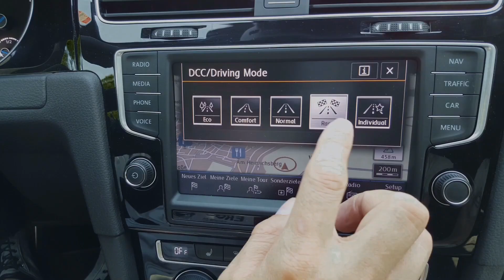Audi TTRS 8J Exhaustsound, Rews Sound, Motordrehzahl, Tuning Exhaustsound, Auspuffsound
Audi TTRS 8J Tuning/Conversion/Umbau💨💨💨🔥🔥🔥😱😱😱 Projekt von unserem Hallennachbarn / Partner @jannikharry Firma JL Performance und einem TTRS Clubsport frisch für die Rennstrecke. Hammer Optik und ein Mega 5Zylinder Sound bei maximaler Performance. Nach dem Winterschlaf erhält das Black Beast eine komplette Aufbereitung und Versiegelung by Car-Effekt-Performance Sportwagen Lackveredelung Weil der Stadt